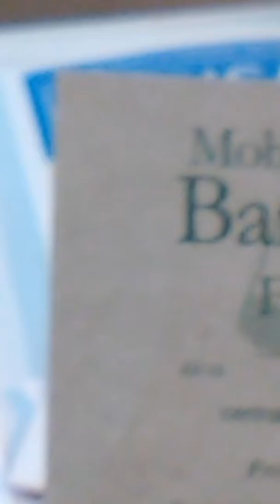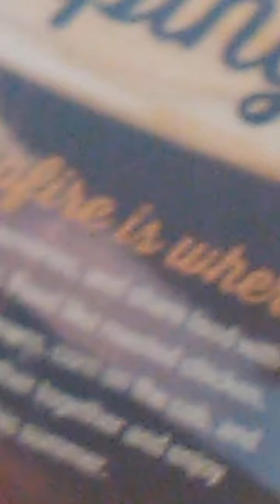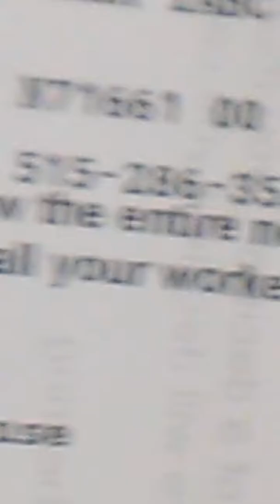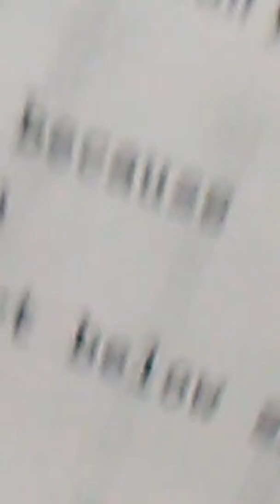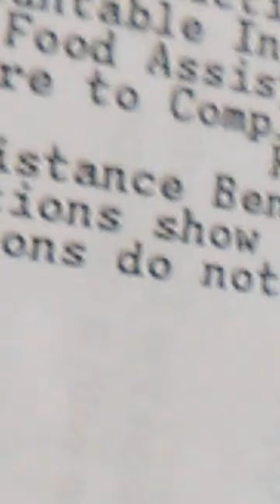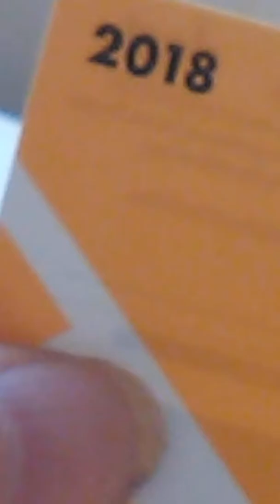Rob live on YouTube oh 5153006943 tube TV Sunday coffee breakfast 247